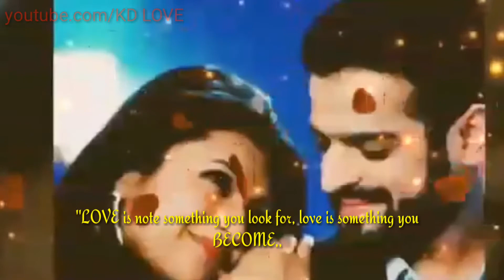Love song 2017 ||hamra haal Na pucho | best whatapp status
❤ Comment your favorite songs name